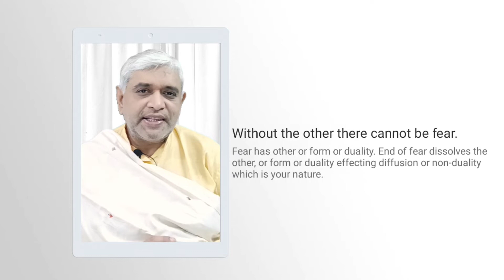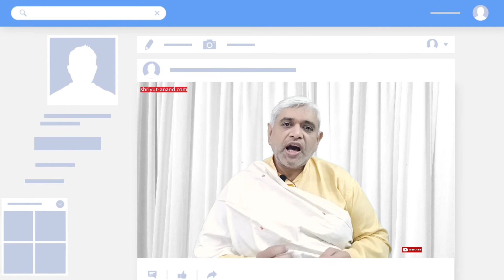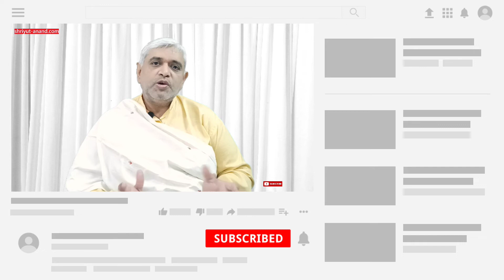चिंता रोकने के लिए ये करें l How to Stop Worrying? I Hindi l Shriyut Anand I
How do I train my mind to stop worrying?
Why can't I just stop worrying?
What causes excessive worrying?

This video sheds light on the method to overcome worrying. It takes up worrying as a process run by your mind to make you end your fears.
Shriyut Anand is  Brahmanishth. He was formerly a professor in Humanities.  This video series is intended to generate clarity about life so that essential well-being could be ensured of all seekers of knowledge of life.
The vision of this channel is to talk about real life problems in the light of knowledge of life as a system of thought so that not only peace of mind of the seekers is ensured but wish for enlightenment is also paddled slowly as clarity about life dawns on them.